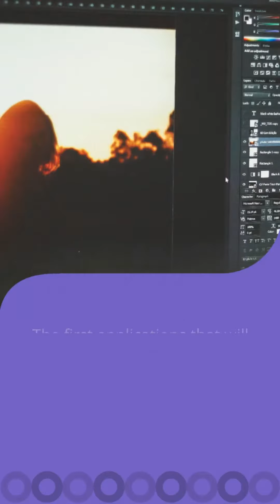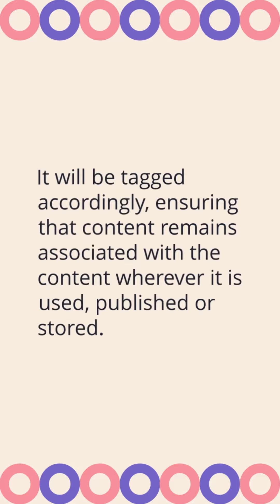Adobe Firefly AI Tool is About to Revolutionize Design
In this video, I'll be discussing Adobe's latest project, Firefly, which is designed to give all creators superpowers to work at the speed of their imaginations. With Firefly, Adobe is introducing generative AI to help content creators of all experience and skill levels generate limitless variations of content and make changes quickly and easily, all while staying on brand.

The beta for Firefly was recently launched, showcasing how users can create high-quality images and amazing text effects, with plans to integrate Firefly directly into Adobe's industry-leading tools and services.

The video also covers how Adobe's first model, trained on Adobe Stock images, openly licensed content, and public domain content, is designed to generate content that is safe for commercial use.

Adobe is committed to a customer-centric approach with Firefly, helping creators work more efficiently, compensating creators, advocating for open standards, and creating a Firefly ecosystem that will be available via APIs on various platforms.

Overall, this video offers a comprehensive overview of Adobe's Firefly project, discussing how it can benefit content creators and the wider creative community.

graphic,
photoshop,
illustrator,
adobe,
dalle 2,
scary ai,
adobe ai firefly,
adobe firefly,
adobe firefly ai,
adobe firefly beta,
graphic design,
adobe firefly tutorial,
midjourney,
stable diffusion,
midjourney tutorial,
visual communication,
dall e 2,
firefly adobe,
firefly ai,
generative art,
AdobeFirefly,
Adobe Firefly,
AdobeExperienceCloud,
artificial intelligence,
designers,
AI Art,
generative AI,
AI Development,
AI Software,
AI Design